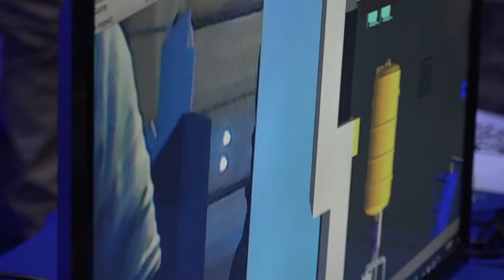Logros USAID IES